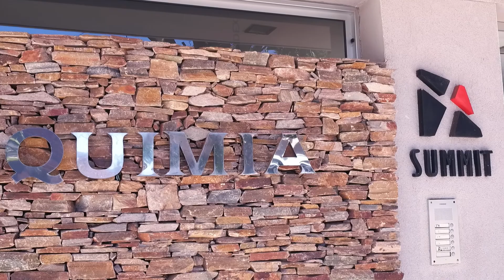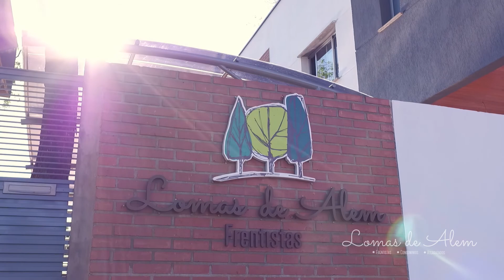Summit desarrollos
Video corporativo de obras de la empresa Summit desarrollos